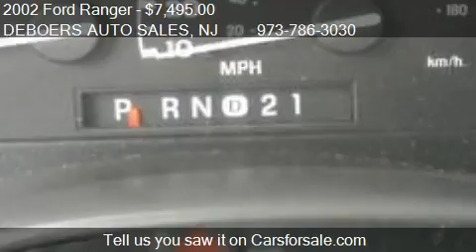2002 Ford Ranger Edge - for sale in Hamburg, NJ 07419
DEBOERS AUTO SALES

Come test drive this 2002 Ford Ranger Edge for sale in Hamburg, NJ.

Front air conditioning, Center Console, Power steering, ABS: 4-wheel, Axle ratio: 3.55, Power, Clock, Radio: AM/FM, Tachometer, 15 Inch Wheels, Rim type: steel, Front wipers: intermittent, Anti-theft alarm system, Front airbags: dual, Front seat type: split-bench, Upholstery: vinyl